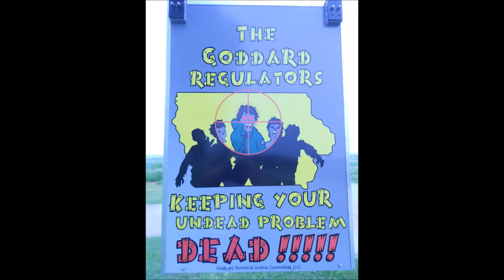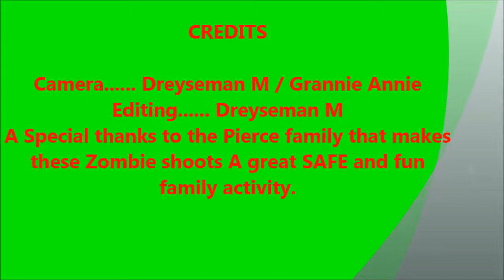Shooting Zombie's (A day at the range at a Zombie Shoot.) *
The great Zombie Outbreak 10 shoot in Colfax Iowa.
a weekend dedicated to shooting Zombie's.
Regular camera man was not able to make it this is limited footage.